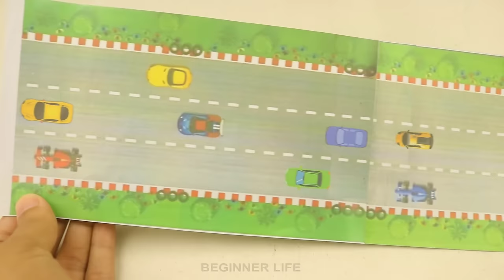How To Make Car Racing Desktop Game from Cardboard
➞ Glue gun with Sticks
➞ Hobby Knife
➞ Popsicle Stick
➞ Bamboo Sticks